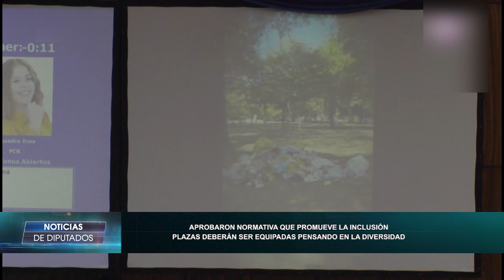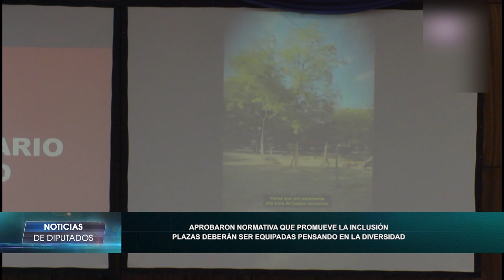Aprobaron proyecto que crea espacios integradores en plazas y parques públicos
En la reciente sesión de la Cámara de Diputados fue aprobado un proyecto de ley que propone la creación de espacios integradores en plazas y parques de todo el país. Este proyecto tiene como objetivo fomentar la inclusión y el desarrollo de personas con discapacidad, especialmente niños y adolescentes. La iniciativa busca establecer un marco legal que garantice la presencia de juegos integradores en todas las áreas de recreación infantil.